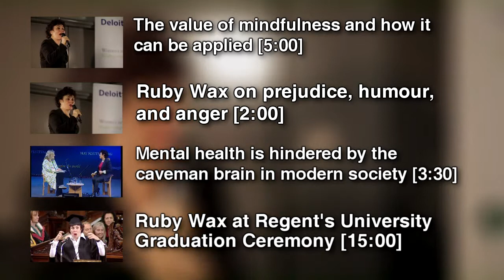Ruby Wax retrospectively notices her aggressive interview techniques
To coincide with International Women's Day, Deloitte, supported by Jaguar, held its annual Ladies Charity Lunch at Opus Restaurant,

on Cornwall Street on the 25th of March 2010.

Ruby Wax as guest speaker touched on issues relating to mental health and her reinvention relating to this.